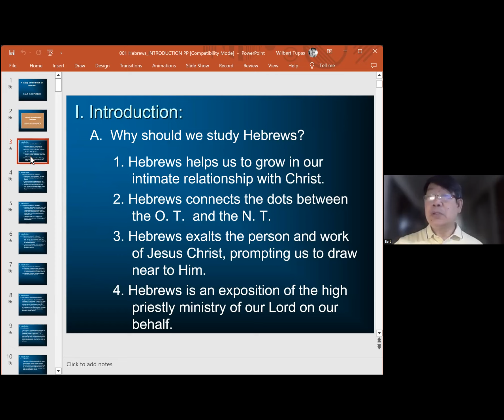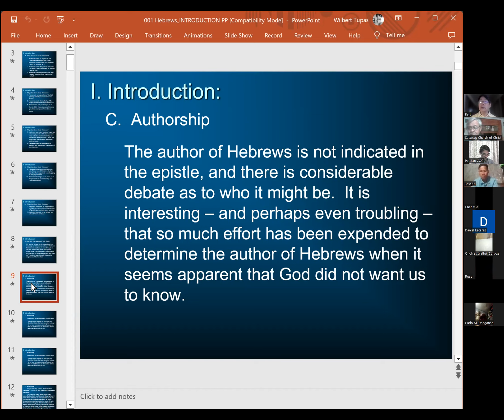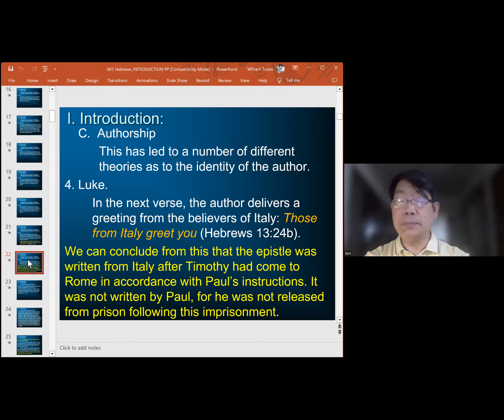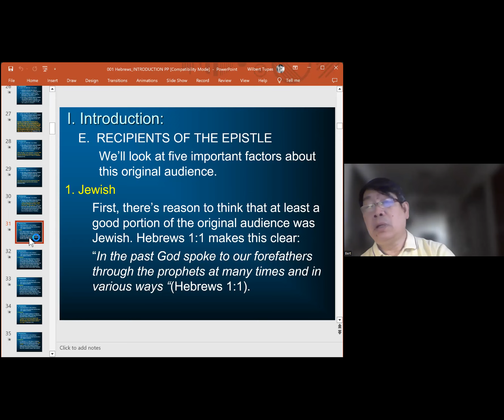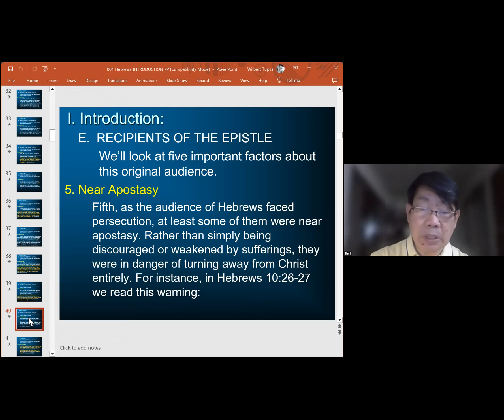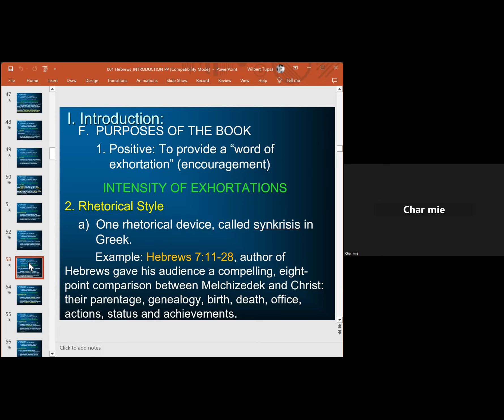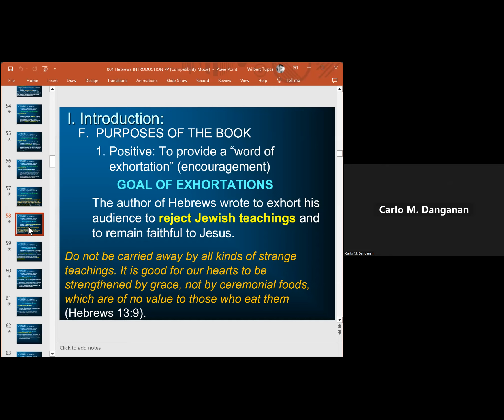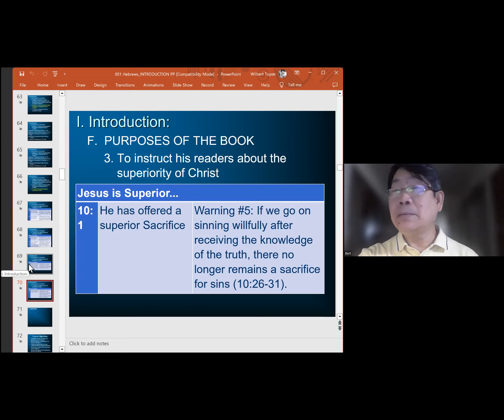BOOK OF HEBREWS. Lesson 1.Bro.Bert Tupas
CHURCH PLANTING INSTITUTE CLASS.